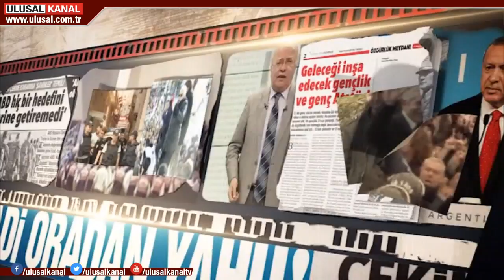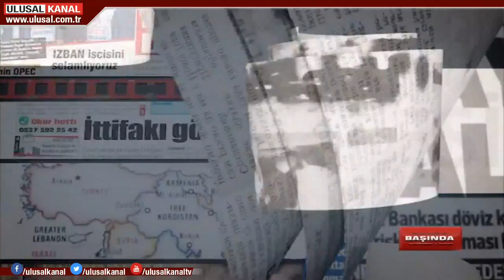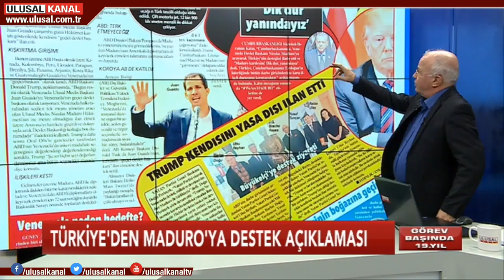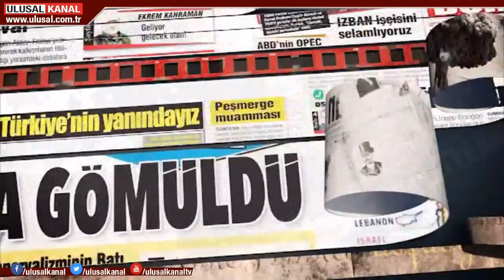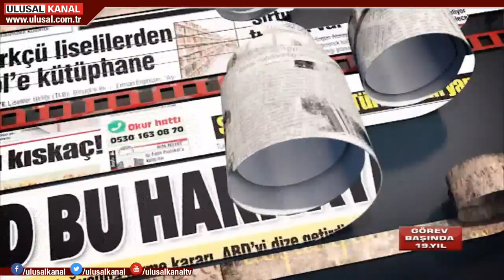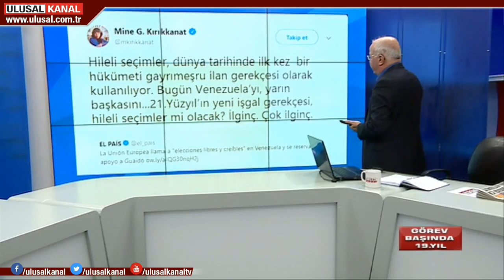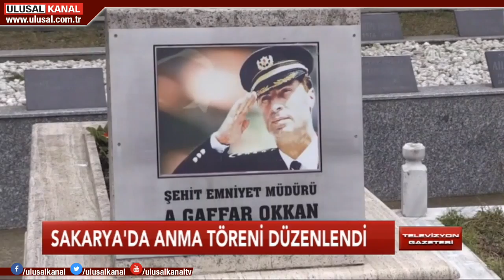Televizyon Gazetesi - 25 Ocak 2019 - Halil Nebiler - Ulusal Kanal